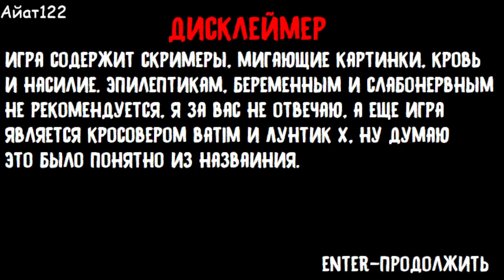ЛУНТИК ЧЕРНИЛЬНЫЙ ДЕМОГН!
бенди ендзи ин мошин